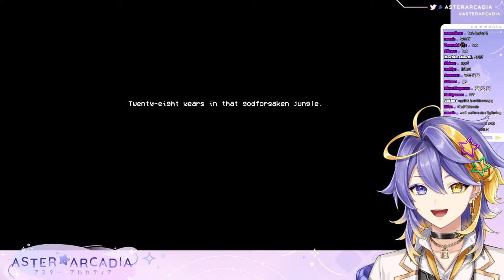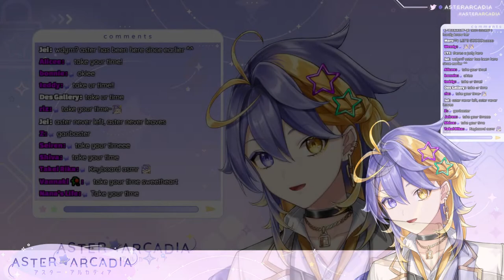【KATANA ZERO】I have studied the bwade【NIJISANJI EN | Aster Arcadia】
ミ★

ミ★

『Tags』
✧ Group Name
✧ GENERAL/LIVE
✧ ART
✧ NSFW
✧ MEME
✧ ASSETS
✧ THUMBNAIL
✧ FAN NAME: Arcadians

ミ★

ミ★

『ILUNA』

ミ★

ミ★